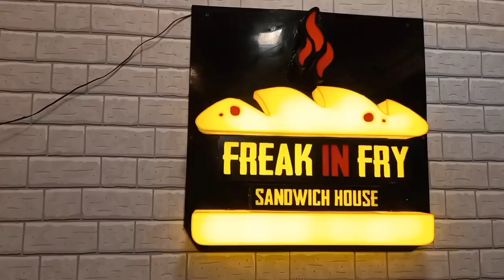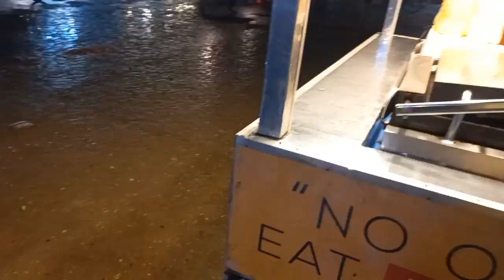Best Wrap of Hussainabad Food Street | Turkish Food Style | Food Street Karachi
Freak in Fry is new venture in Karachi They Introduce many type of food in Karachi Specially Wrap is best.
Cost Rs.350